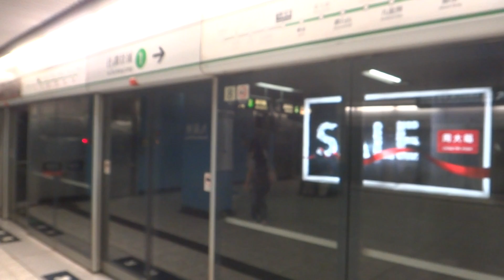MTR C-Stock EMU (Kwun Tong Line) - Arriving Kowloon Tong Stn 港鐵觀塘綫 抵達九龍塘站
The CNR EMU Train entered service with the MTR in 2011. Built by Changchun Railway Vehicles in China, it uses the IGBT-VVVF propulsion system by Mitsubishi. The Newsline Express that is standard for KCR-based rolling stock is installed on all cars of the CNR EMU, with quiet cars at the each end of the train.